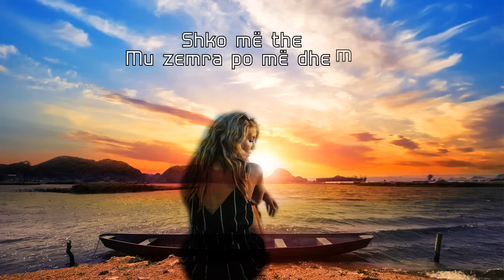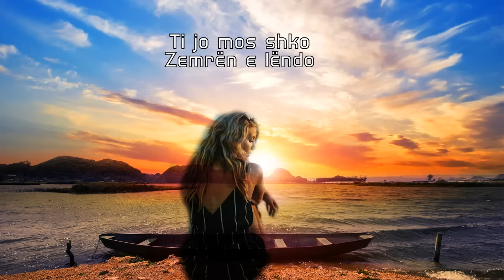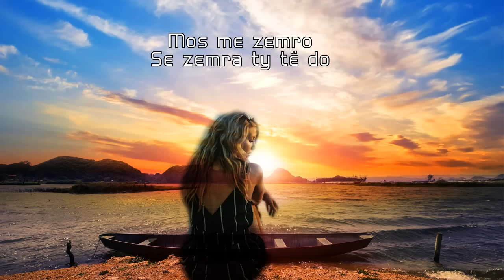Mandi ft. Ilir Tironsi - Shume me mungon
Artist: Mandi ft. Ilir Tironsi - Shume me mungon
Music & Lyrics: Mandi
Arrangement: Mandi & Mikel Elmazi
Solo: Ilir Tironsi
Mix/Master: Mikel Elmazi
Prod. By: Mustafa Production